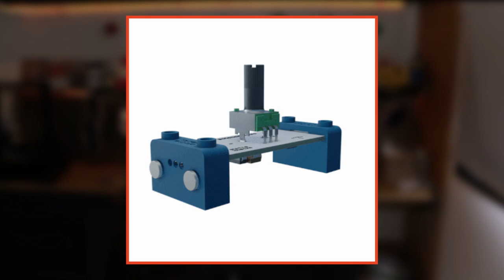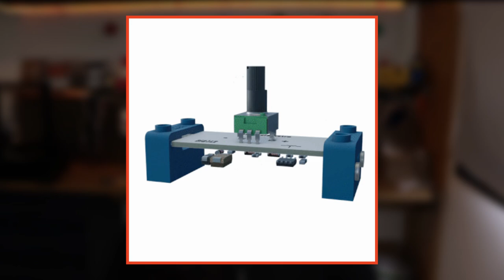PROJETOS FAVORITOS DE 2021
No meio de tantos projetos desenvolvidos, sempre temos os nossos favoritos, vem conhecer os meus favoritos de 2021!!